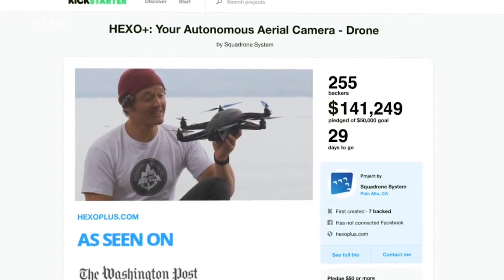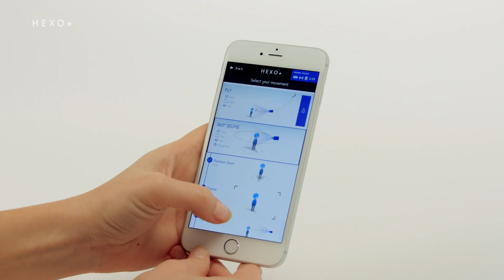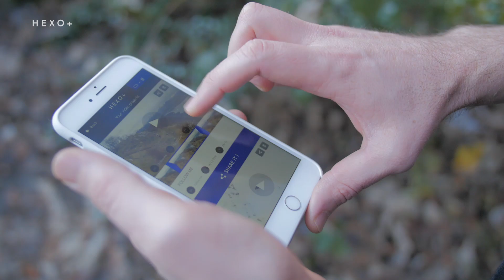HEXO+ - Freedom of Movement - Making-Of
Xavier De Le Rue presents you the new design of HEXO+, the first fully-autonomous flying camera and the new concept of Freedom of Movement.
HEXO+ enables you to capture yourself in action without a pilot. It's a ready to fly drone that follows and frames you to capture incredible shots with your smartphone and a Gopro. It doesn't need any bracelet or remote control.
The HEXO+ is the perfect tool for action sports but it's also amazing for moviemakers with its numerous camera movements such as follow-me, dolly, 360 selfie, hover and fly away!
HEXO+ was successfuly funded on kickstarter.

Huge thanks to Mael Sylvestre and all the people who contributed to the video.